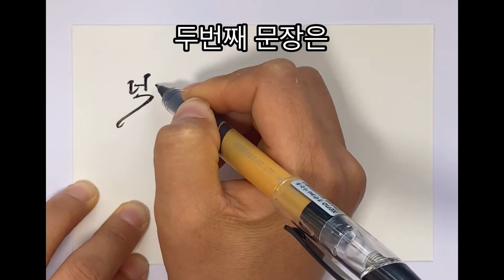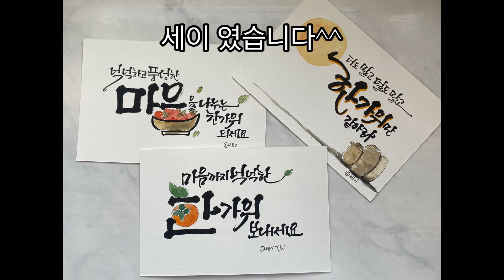추석(한가위) 인사말!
넉넉하고 풍요로운 한가위 보내세요❤️